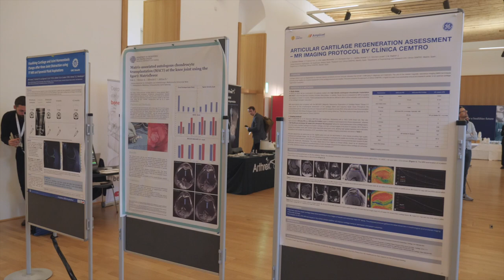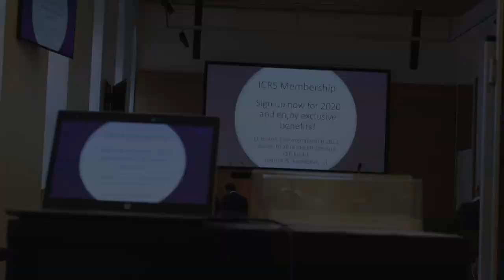ICRS Focus Meeting & Skills Courses (Surgical & Imaging) Vienna 2019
Cartilage repair, biotechnology and cell transplantation, as well as fundamental research in molecular biology and genetics have changed the understanding of how to address the problem of non-healing articular cartilage. In MRI technology and radiology the morphologic assessment of structures has been developed to a more functional and quantitative analysis of tissue structures. Both fields have influenced each other and are depending on each other in indication and follow-up of outcomes of surgical procedures in patients suffering from diseased articular cartilage. What we are seeing on radiology or MRI images is influencing our strategy in treatment, and what we are doing to repair or regenerate tissue defects in the joint is producing outcomes clinically as well as morphologically in our radiological follow-up. These two paradigms of seeing what we can do and doing what has to be done was the background of developing the idea of this focus meeting.  The aim of this Focus Meeting is to discuss the value of semiquantitative morphological and compositional MR in diagnosis, selection of patients for the right treatment and to monitor the efficacy of different cartilage surgery techniques.